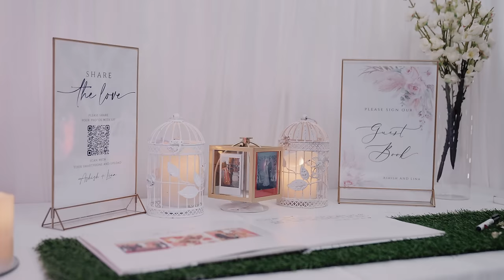Lina & Ashish | Traditional Nepali Wedding | Full Length Part 1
14th December 2022 - The day we got married after 9 years of being together.

Please enjoy watching our Nepali wedding video part 1 in the UK.